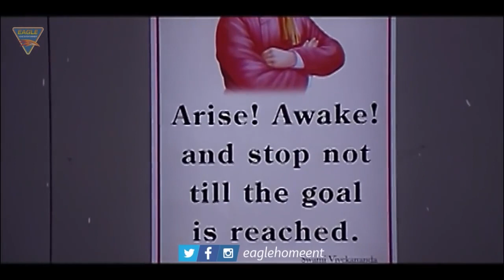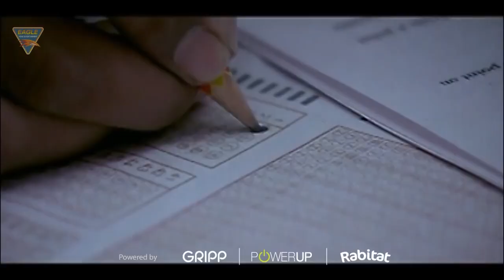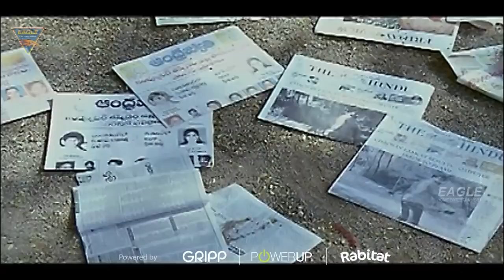Ek Aur Devaa Hindi Dubbed Movie || Part 05/13 || Rajendra Prasad, Sivaji || Eagle Hindi Movies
Watch Ek Aur Devaa Hindi Dubbed Movie Part 05/13. Starring : Rajendra Prasad, Sivaji, Anisha Singh, Saikumar, M. S. Narayana, Ali, Venu Madhav, Dr. Siva Prasad, Harsha Vardhan, Prasad Babu, Shankar Melkote, Srinivasa Reddy, Dhanraj, Tarzan, Jenny & Others. Exclusively on Eagle Home Entertainments Movies.